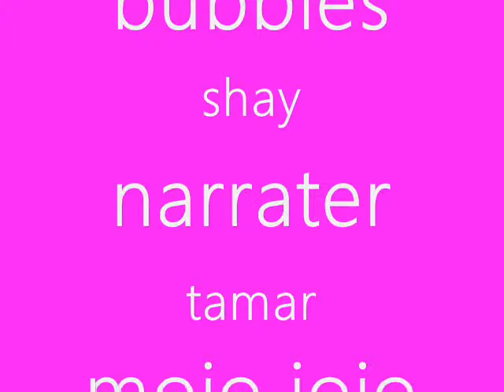powerpuff girls!!!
we are really bored!!